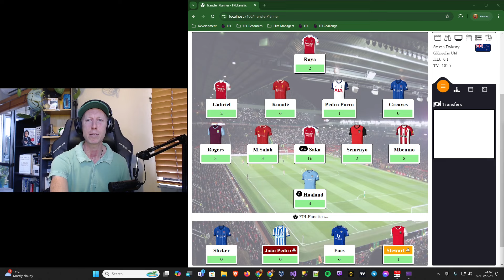GW8: Spurs calamitous defending & why I don’t rate Johnson - FPL 24/25 🇳🇿 (Top 1.04% OR avg)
Spurs as a defensive unit were at times playing like school boys, so we go into what exactly went wrong and why I’ve put Porro on the transfer list for GW9 if Spurs show similar signs next gameweek. And I’ll also go into a little bit of detail about Brennan Johnson and why I don’t rate his finishing

My FPL advice is to always try to consider as many different strategies, tactics, tips & tool usage from a diverse range of experienced FPL managers before making each decision during the fantasy premier league season. There are many gameweeks to play and many a gameweek to be won by a unique technique or strategy from a plethora of options put forward by considered, technical managers.

00:00 Intro
01:13 Rico Lewis looks nailed
07:21 Liverpool’s rotation
10:01 Spurs are a calamity in defence
15:07 Brennan Johnson’s finishing
20:56 Target Brighton & Wolves

FPLFanatic league
League code: r6o2kk

Recent career history:
23/24 Season: Top 1.0% (OR: 110,424)
22/23 Season: Top 4.2%  (OR: 492,163)
21/22 Season: Top 2.1% (OR: 198,184)
20/21 Season: Top 1.5% (OR: 126,906)
19/20 Season: Top 0.6% (OR: 42,881)

Catch me on X!